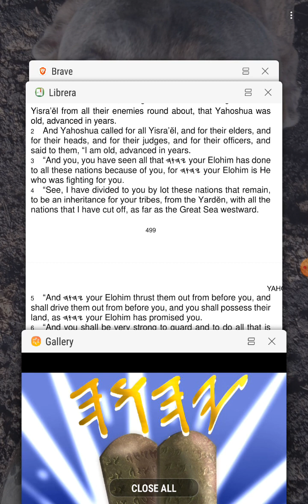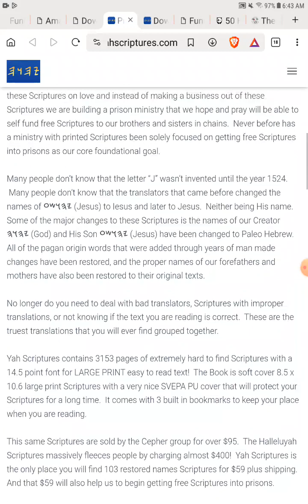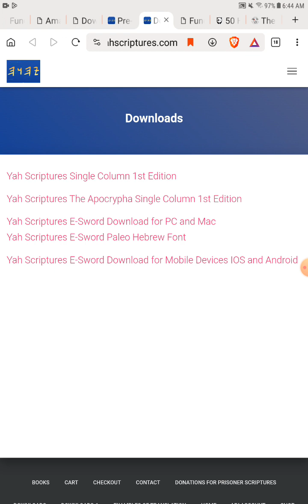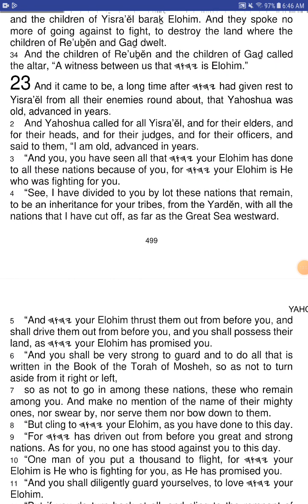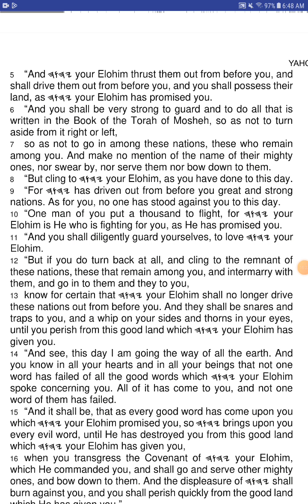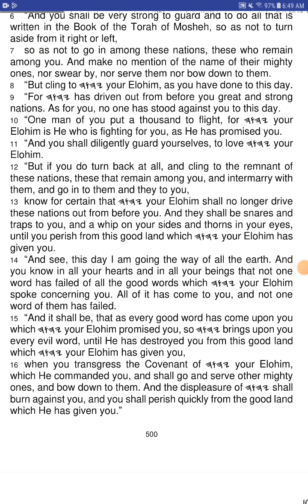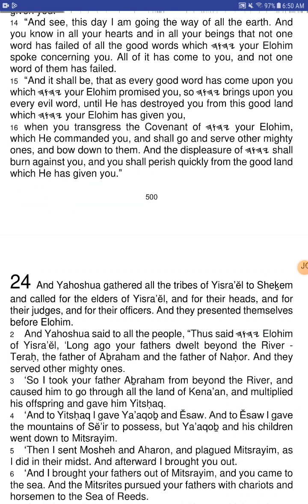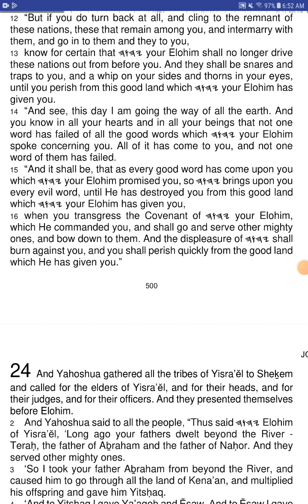The Book of YAHOSHUA (Joshua) - Chapter 23 - YahScriptures.com